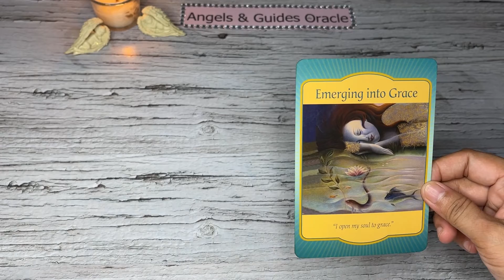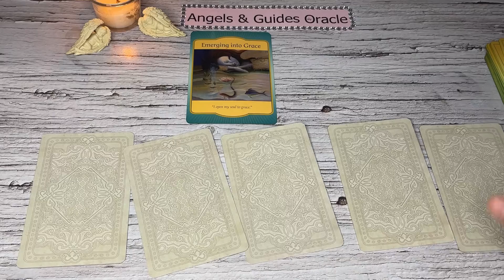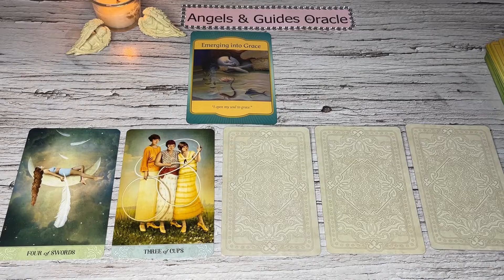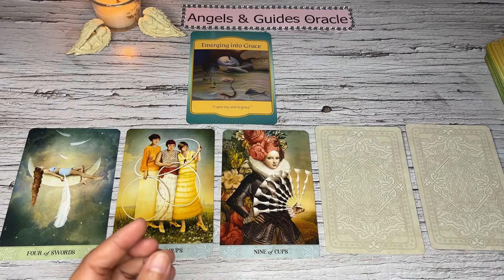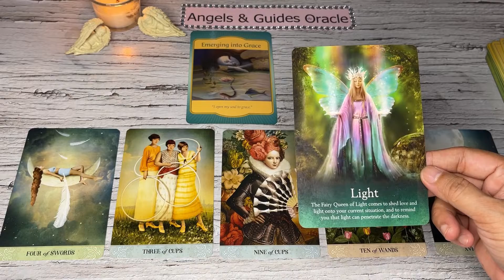Libra "All is well..You're getting what you want!" | May 16-22, 2022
Hello beautiful soul! I hope you enjoyed your May 16-22, 2022 Tarot Reading. I appreciate your support! Blessings, love and light! 🙏❤️